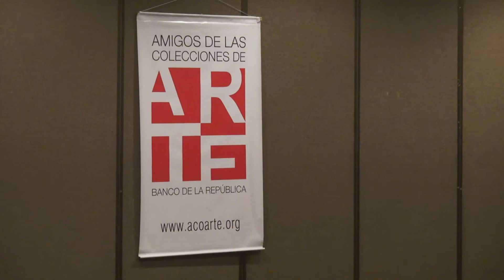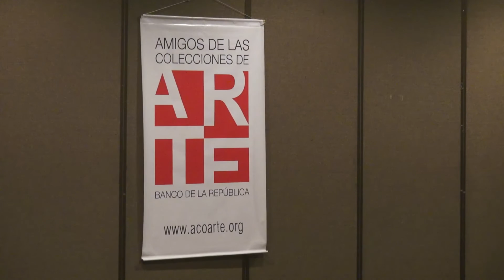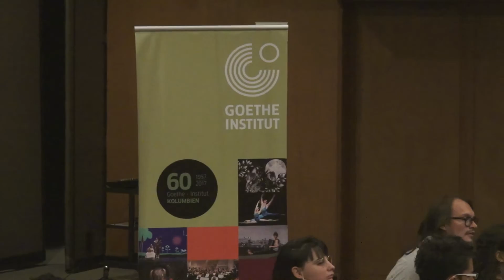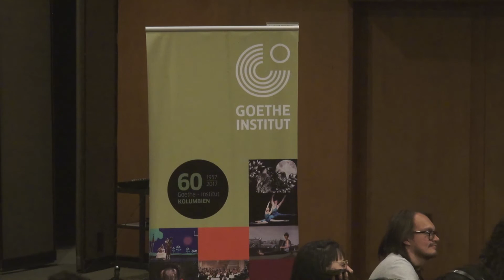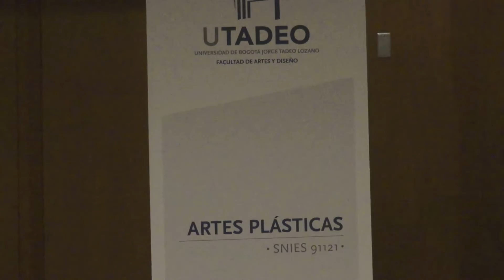Boris Groys, “el filósofo del arte”, en Bogotá /segunda parte inglés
En el panorama del pensamiento contemporáneo, el filósofo Boris Groys es considerado una de las figuras más influyentes, si no la más. Como crítico de arte y teórico de los medios, es dueño de una trayectoria profesional que le ha permitido publicar más de trece libros y ser catedrático en universidades de distintos países, como la Universidad de Leningrado, a principios de los años 80, bajo el régimen soviético, o la Universidad de Nueva York en la actualidad. El trabajo intelectual de Groys se orienta al arte contemporáneo, cuestionando el papel del sujeto posmoderno y el presente de los museos en un mundo donde "la totalidad del espacio social se ha transformado en espacio de exhibición".

Si desea conocer más sobre Boris Groys  siga este enlace

Para conocer la programación cultural del Banco de la República  y actividades similares a esta visite